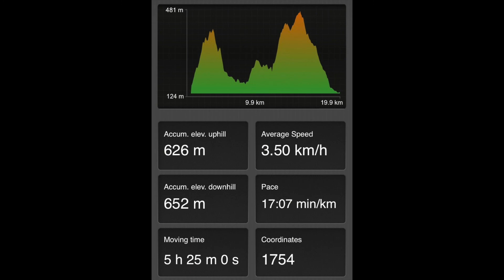Labertouche Caves Bunyip State Forest Jun 2017